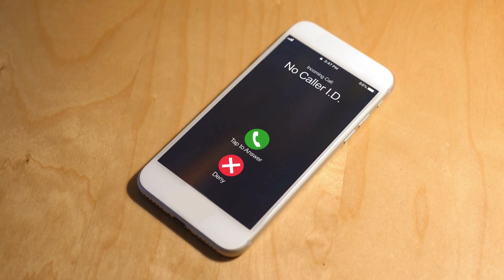Chamath Palihapitiya : Tesla Will Hit $1000 | Here's WHY.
In this video, Chamath Palihapitiya discusses the future of energy costs and how they are expected to decrease dramatically. He explains how the cost per kilowatt hour of solar panels and battery walls is now the cheapest it's ever been and how the ability to generate energy is effectively zero. He also talks about the gap between the cost of energy and the cost of generating it, which is due to regulatory capture and the need to upgrade power lines. He predicts that 100 million homeowners will become their own little power plants and compete with utilities. This shift is driven by the increasing affordability of solar panels, battery EVs, and the subsidies provided by the government, making it a money-making proposition for homeowners.

The information provided in this video is for educational and informational purposes only and should not be taken as financial advice. The results and financial performance of any investments discussed in this video are not guaranteed and may vary. It is important to conduct your own research and speak with a financial advisor before making any financial decisions. The views and opinions expressed in this video are those of the speaker and do not necessarily reflect the official policy or position of any company or organization. No representation or warranty, express or implied, is made as to the accuracy or completeness of the information contained in this video, and the speaker shall not be liable for any errors or omissions in such information or for any actions taken in reliance thereon. This video may contain forward-looking statements, which involve risks and uncertainties. The speaker's actual results may differ materially from those expressed or implied in such statements. Investing in stocks and other securities carries risk of loss. Past performance is no guarantee of future results.